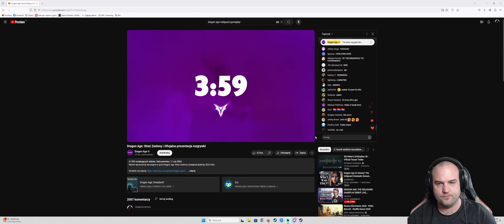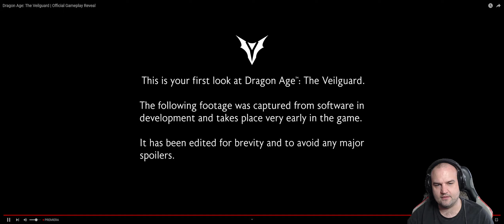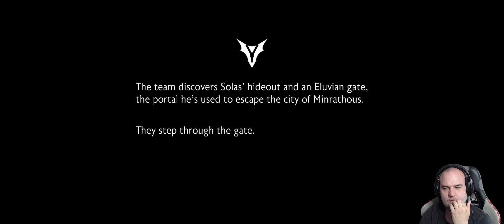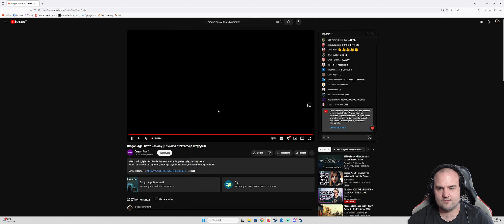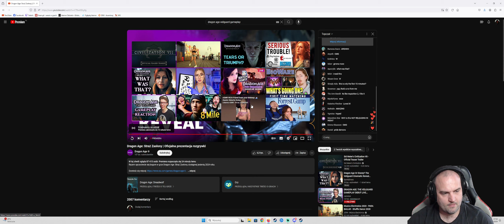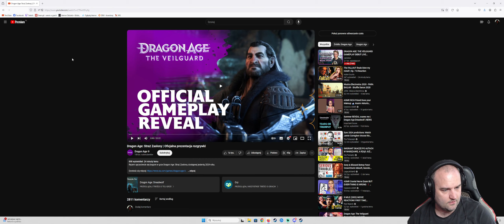Pierwsza prezentacja Dragon Age: The Veilguard